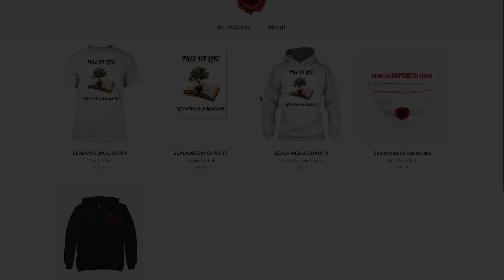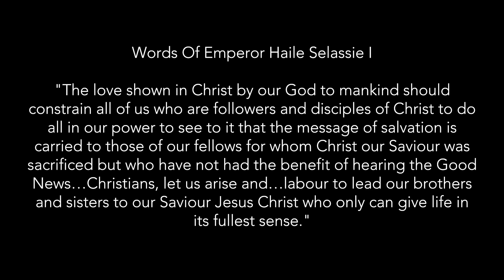The PRINCIPLES & BELIEFS of RASTAFARI Culture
The Great Owl & High Priest Tafari reasoning about "THE PRINCIPLES AND BELIEFS OF RASTAFARI S6 EP 33"

If You Would like a One on One Counselling and Therapy session with The Great Owl

Produced By:
Ramon Singh